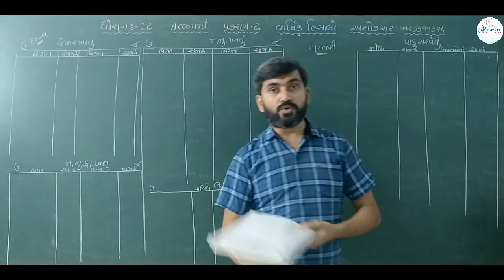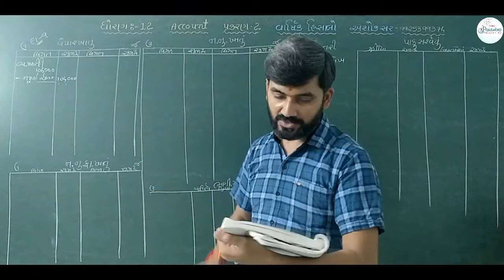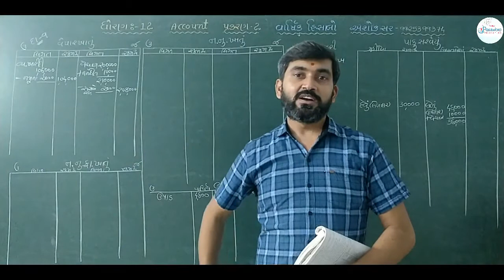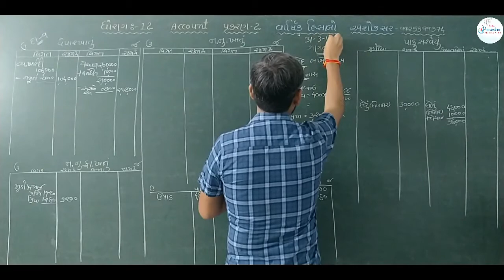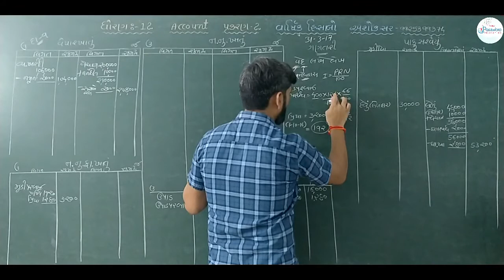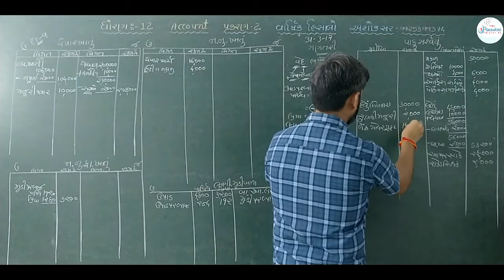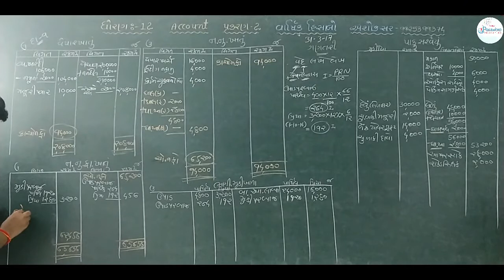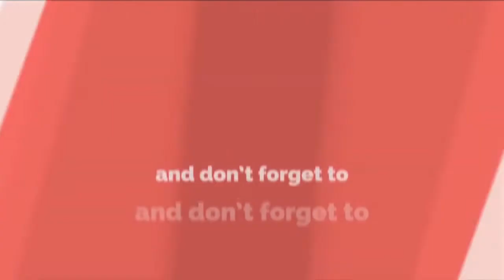Lecture 8 || વાર્ષિક હિસાબો || ધોરણ ૧૨ || Bhagidari pedhina varshik hisabo || Ashok Sir || Password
🌷Account
 ☑️પ્રકરણ 2
 🌿ભાગીદારી પેઢીનાં વાર્ષિક હિસાબો

વધુ વિડ્યો મેળવવા માટે
Telegram open karo and join thav

🎯સંપૂર્ણ ચેપ્ટર શિખવા માટે નીચેની લિંક પર ક્લિક કરો.

🏵️Stat Chapter 2

Stat chap 4

🎯Account
🌻Chapter 1

🌻Chapter 3

🌻Chapter 4

BA Chapter 1